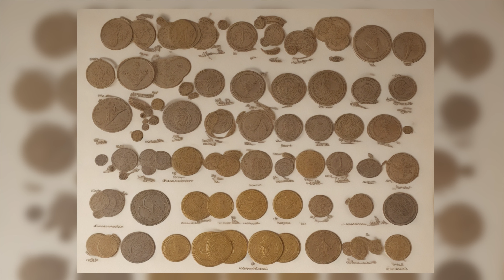The Untold History of Indonesia's Spice Trade [PART 1] That Shaped Global Economy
Welcome to another episode of "Untold Histories," where we uncover fascinating stories from around the world. Today, we travel back in time to explore Indonesia's golden era—the era of the spice trade. Join us as we delve into the remarkable journey of Indonesia's coveted spices that shaped global history.

Our story begins in the lush archipelago of Indonesia, a land blessed with abundant natural resources. Centuries ago, Indonesia's fertile soil gave birth to a wide array of exotic spices, such as cloves, nutmeg, and pepper. These spices possessed a unique allure that captivated the world.

The golden era of the spice trade generally refers to the period between the 15th and 17th centuries. It was during this time that the demand for spices from the East, particularly from Indonesia, reached its peak, and European powers embarked on voyages of exploration and established trade routes to obtain these valuable commodities. The exact years may vary, but the spice trade's prominence and impact on global history were most significant during this period.